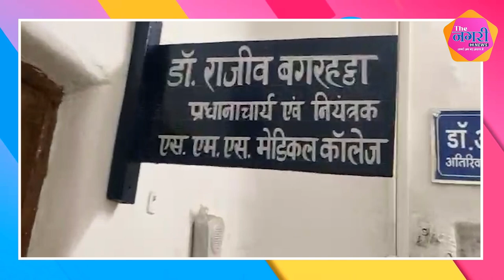सांस की तकलीफ के बाद CEO Praveen Gupta अस्पताल में करवाया भर्ती, सफल मतदान के बाद थे चर्चाओं में